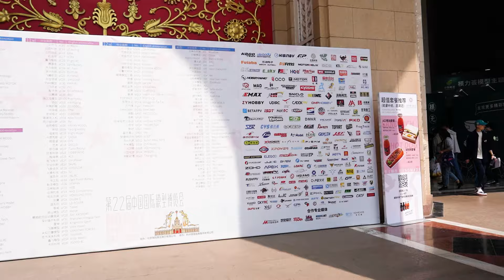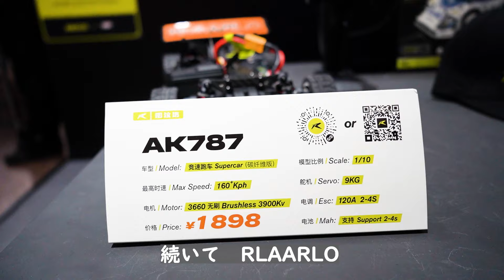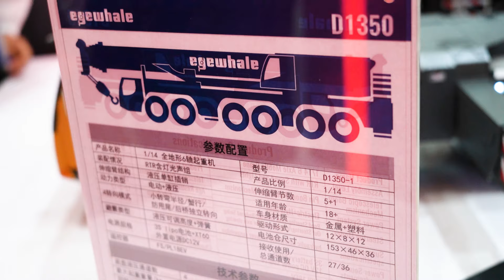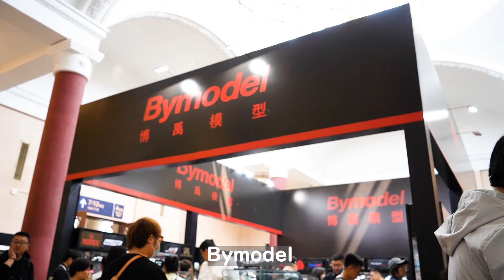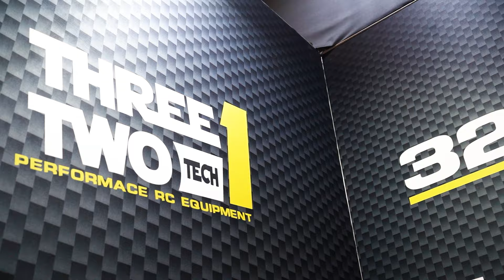北京のホビーショー とんでもないことになってるよ！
OBLHOBBY

Unleash Power with the 1/8 Scale Ford F150 RAPTOR from Traction Hobby: China's Premier RC Innovation